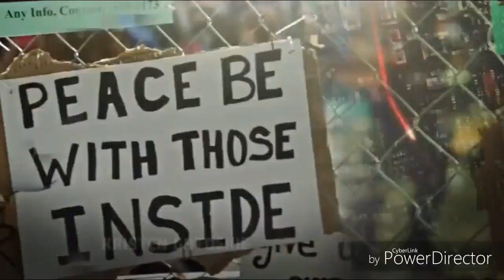TOP 4 OUTBREAK & VIRUS TV SERIES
Here's the updated version of this video with 7+2 outbreak & virus tv shows:

Tvtime: SaraSa